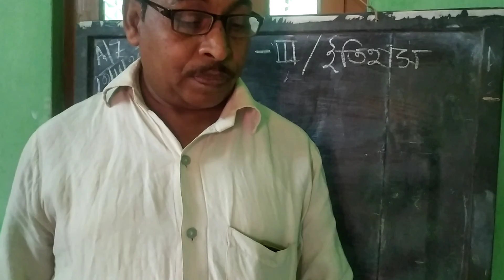STD-III History A/07